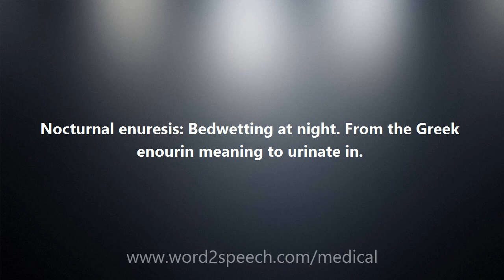Nocturnal enuresis - Medical Meaning and Pronunciation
Nocturnal enuresis

Nocturnal enuresis: Bedwetting at night. From the Greek enourin meaning to urinate in.